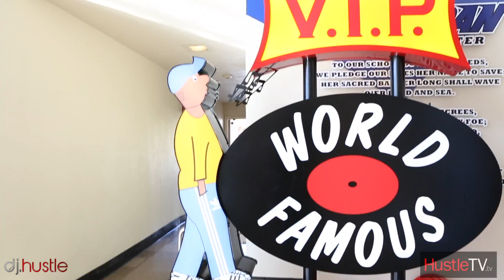Celebrity Basketball Game At Jordan High School Long Beach HustleTV DJ Hustle